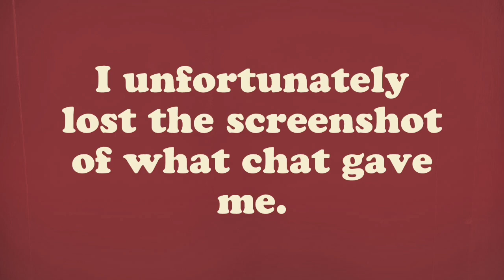Chat made WoF design: Fletcher (creds in desc)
Artist: AshDrawsCatsAndDragons

Time taken: 2 hours and 49 minutes

Thanks to everyone who helped me make this design! I really appreciate it!